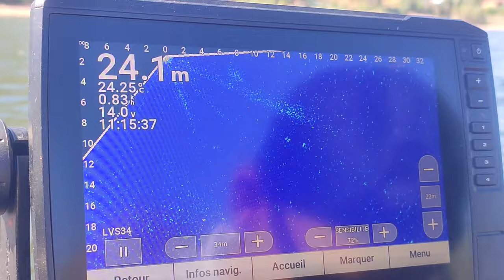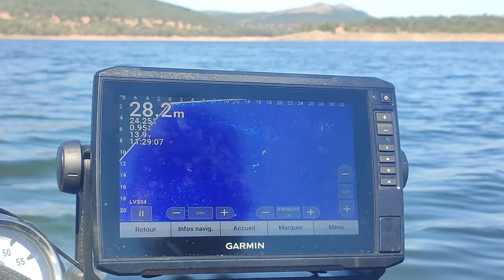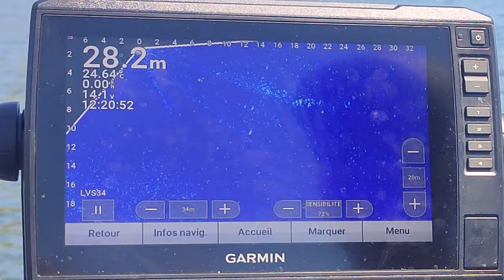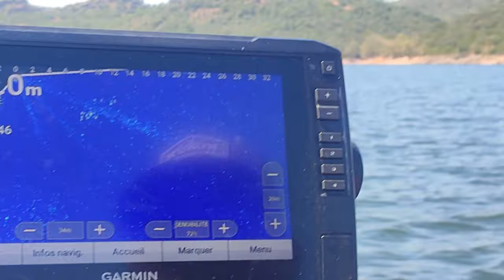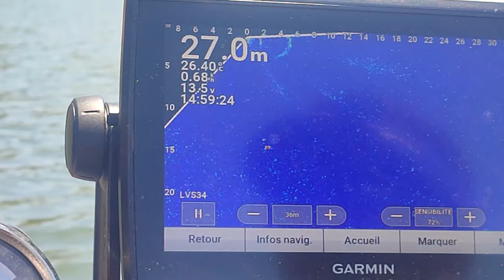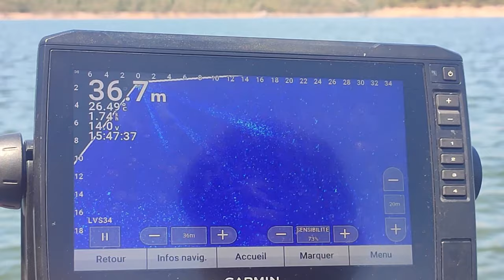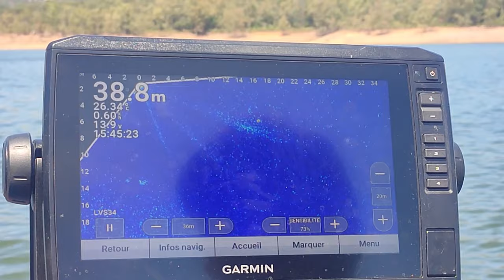IL SAUTE à L'EAU pour SAUVER LE LEURRE MAGIQUE | Estrémadure Partie 1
Première vidéo de notre périple au sud de l’Espagne. Au programme une pêche pélagique gros brochets et de sandres au livescope.